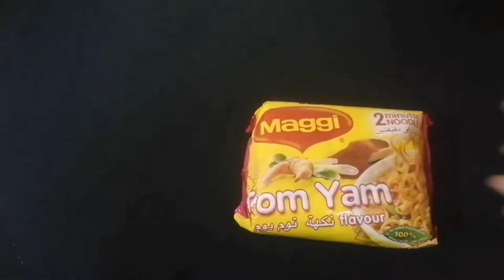PotatoNoodlesFingers# Potato Noodles Fingers😋Very Easy Tea Time Snack🤷‍♀️